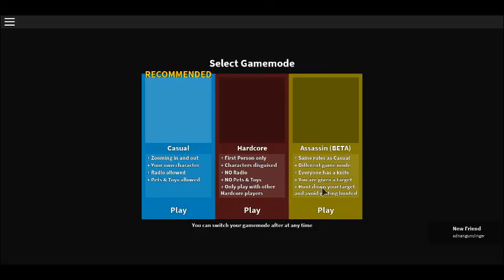ep9 rolbox all servers